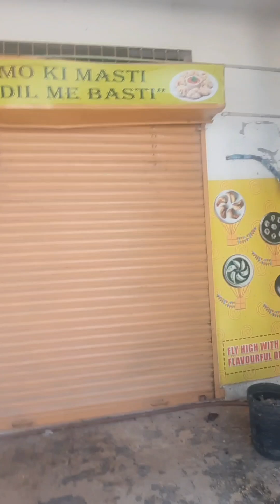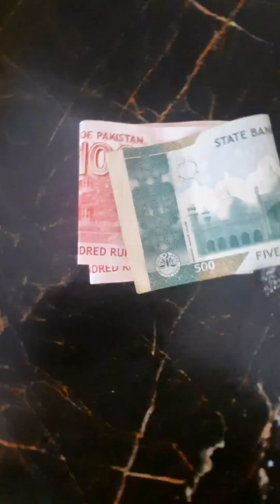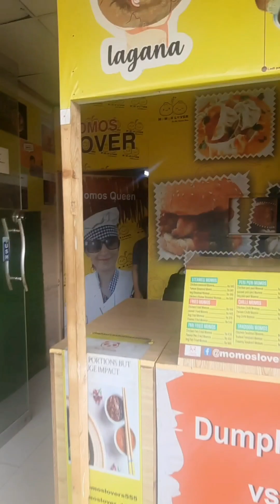Aj hum ne apne purane fridge ka New Kiya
Start your small business with the help of momoslover videos